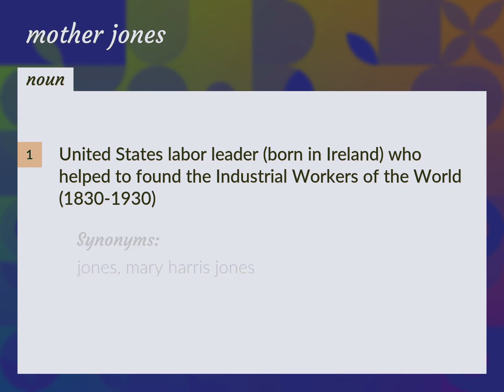Mother jones | meaning of Mother jones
What is MOTHER JONES meaning?